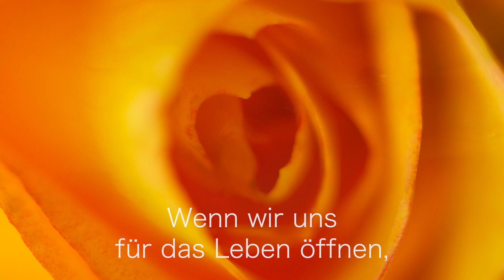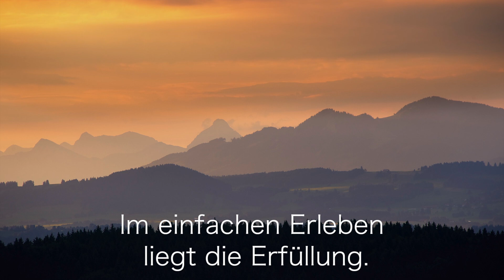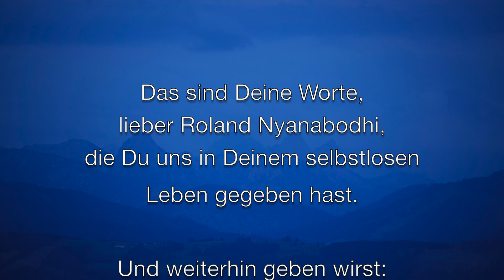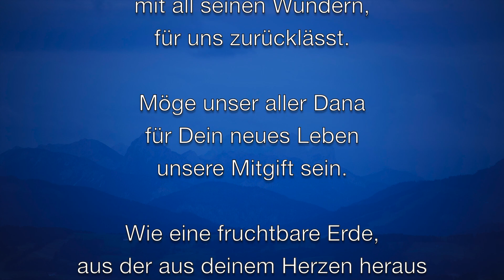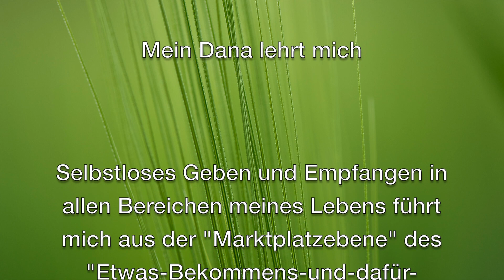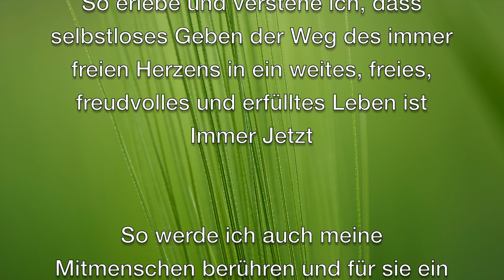Dankeschön - Dana für Roland Nyanabodhi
Nach 32 Jahren verlässt Roland Nyanabodhi das Buddha-Haus Projekt, davon war er mehr als 24 Jahre hauptverantwortlich als spiritueller Leiter für das Gesamtprojekt zuständig. Er setzt seinen Weg als freier Lehrer und Begleiter von Übenden auf ihrem spirituellen Weg fort.

Aus tiefer Dankbarkeit, Wertschätzung und Verbundenheit initiierten Charlie Pils und Volkmar Weede ein "Dankeschön-Dana Video" für den spirituellen Leiter und Dhamma-Freund Roland Nyanabodhi. Durch seine Kraft, Liebe und Hingabe entstand und lebt das Buddha-Haus Projekt. Wir wünschen ihm für seinen neuen Weg von Herzen alles Gute!